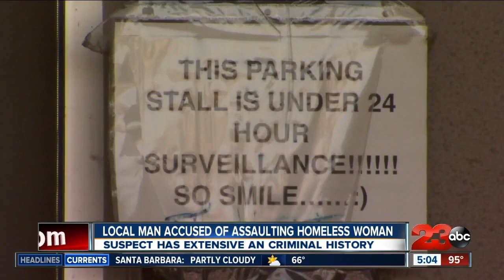Man charged with beating and raping woman in Fresno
Multiple sexual assault charges were filed late Wednesday afternoon against a 24-year-old man from Bakersfield that Fresno Police officials say raped and beat a woman in Central Fresno.